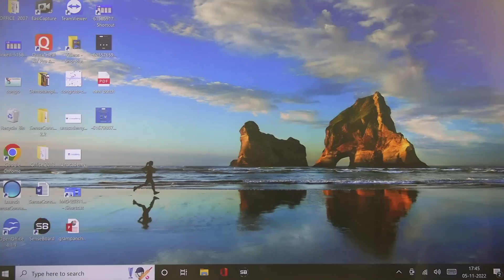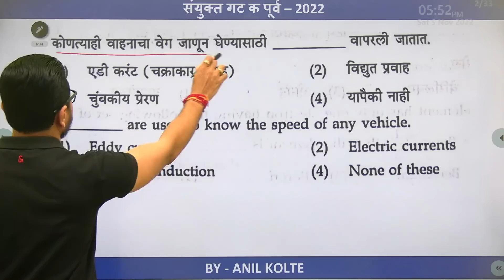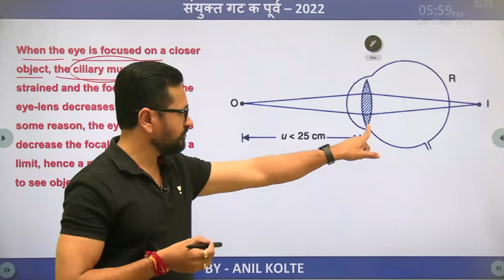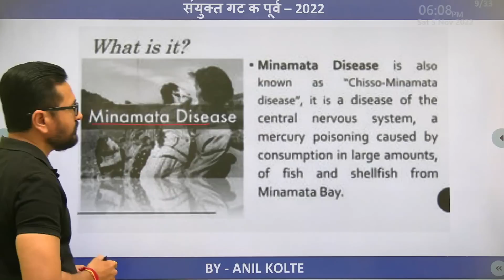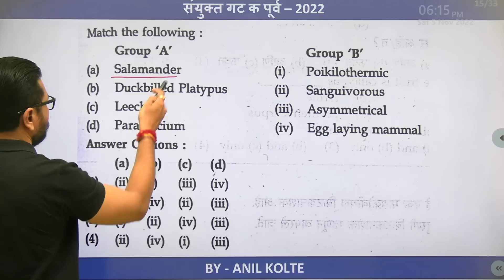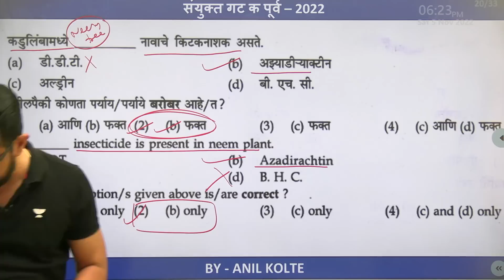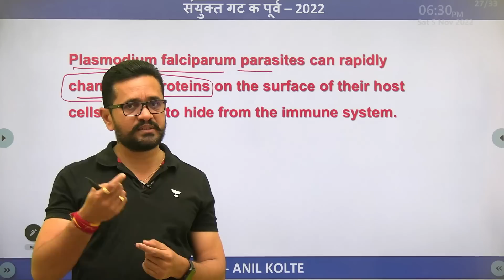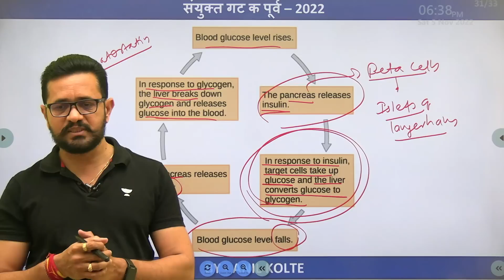Combine Group C 2022 | Expected Anskey | General Science | Anil Kolte